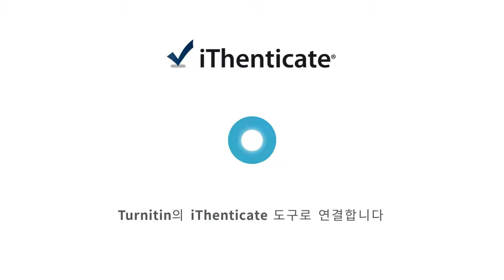Similarity Check - Korean